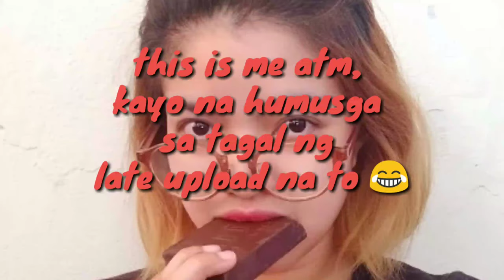Samyang 2x Spicy Noodle Challenge Part 2 (bakit ako nagvlog?)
I'm Rence, an OFW in Taiwan, vlogging about my job and living here.All the way from the Pearl of the Orient Seas to the Heart of Asia, join my journey. KITAKITS!

pm me fb page: @rencesta.anasoliman